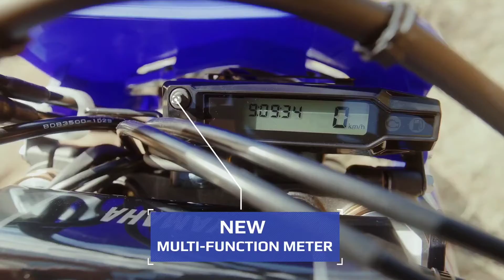New Yamaha Wr250f 2022 / Announced / Official Video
The Yamaha WR250R is a dual-sport motorcycle made by Yamaha Motor Company. It has a 250cc liquid-cooled single-cylinder four-stroke DOHC engine, fed premium fuel by electronic fuel injection. It has remained largely unchanged since its introduction in 2008, with most differences being cosmetic

Weight: 295 lb (134 kg) (wet)
Top speed: 87 MPH
Seat height: 36.6 in (930 mm)
Engine: 250 cc (15 cu in) Single-cylinder; four-stroke
Power: 29.5 HP at the crank
Fuel capacity: 2.0 US gal (7.6 l; 1.7 imp gal)
Suspension: 10.6 Inches F&R